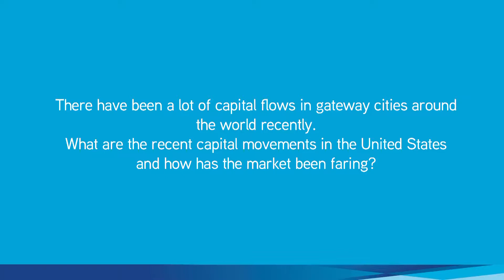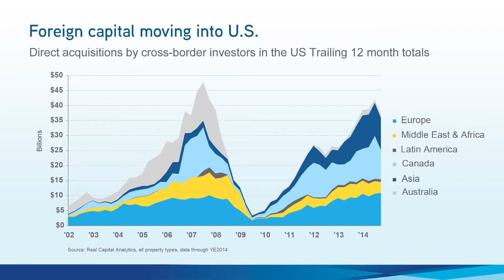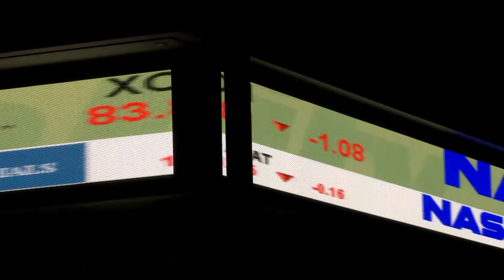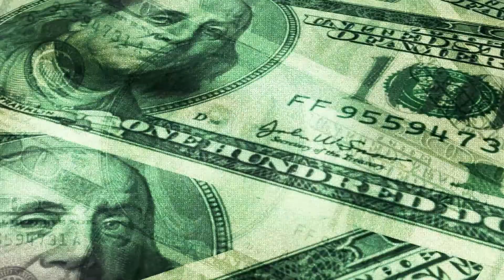The recent capital movement in the United States